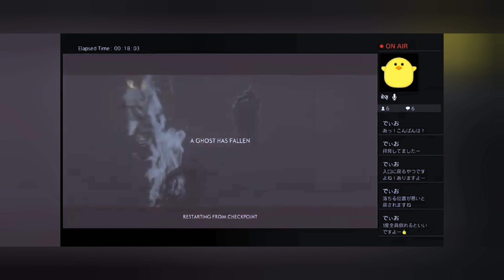The Weirdest Glitch in Raid Chapter 3 Ghost of Tsushima Legends 終幕の奇妙なグリッチ ゴーストオブツシマ 冥人奇譚 伊与の譚 ツシマ対馬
対馬の冥人ゴーストオブツシマの冥人奇譚を生配信中に終幕で見たことのないグリッチにあってしまい困っていたらコメ欄になんとグリッチマスターが現れて助けて下さりました！その後、二幕のグリッチツアーに連れてって下さりました。皆様、ありがとうございました！あー楽しかった⭐

While live-streaming Ghost of Tsushima Legends, I encountered the weirdest glitch I've never seen in the Chapter 3 of Raid. One of the audience in the chat box who happened to be the glitch master helped us out and he ended up joining our session to give us a whole glitch tour of Chapter 2 afterwars! Mmm we had such a blast! Thank you all!

実際の配信のリンクは以下↓
The actual stream link below↓